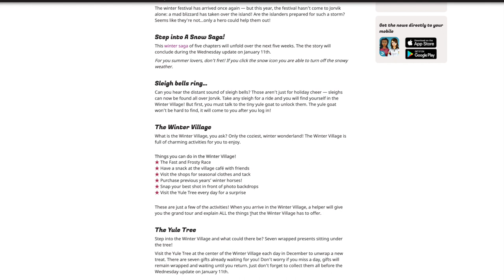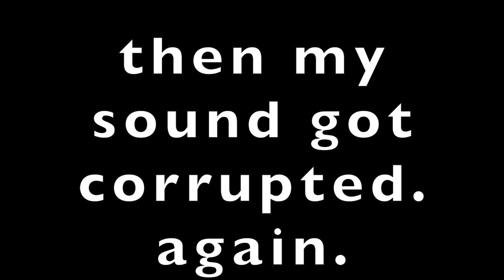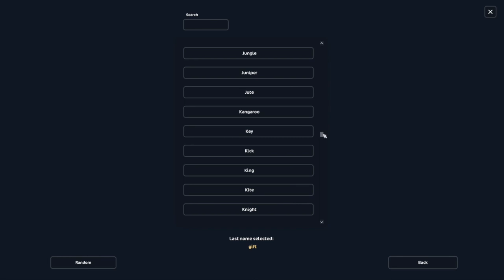Christmas Shopping & Tennessee Walking Horses! // Star Stable Online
Today's video is all things Winter Village! Enjoy a shopping spree & checking out the new Tennessee Walking Horses!

FAQs:
✿ Recording? Quicktime Player, iMac, & Blue Yeti Nano
✿ Collabs? Right now, I'm only doing videos with close friends!

Here is my SSO game info, feel free to say hi! ✿
Koko Rosewater
Server: Night Star NA1
Level: 21